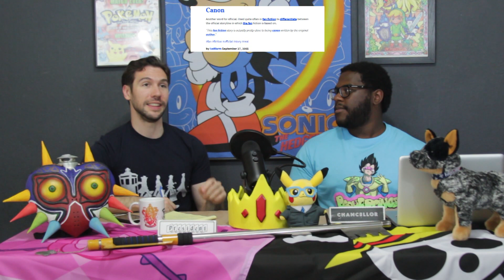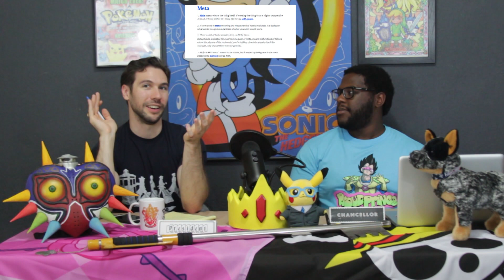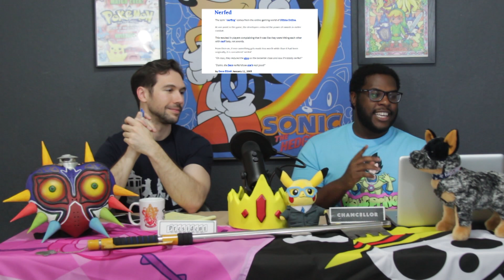Full Circle Ep 16 (Digimon, Geek Jargon, & Marvel v. DC Powerless)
Welcome back! This week we will be discussing the 20th anniversary of Digimon, bring your vocabulary up to date with some Geek Jargon, and in a Power(less) Hour showdown we'll compare how many heroes are just people in Marvel v. DC.

O'Dell Harmon Jr. - @ODellHarmonJr
Jared Fradette - @toonvailo
Full Circle Podcast - @FCPodcast23